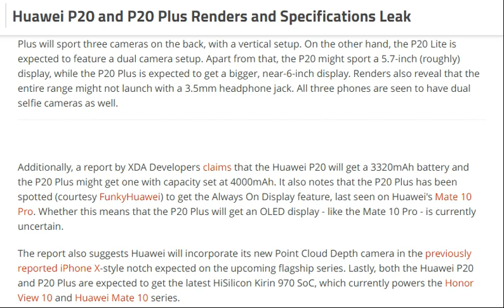tech news:Huawei P20 and P20 Plus Renders and Specifications Leak